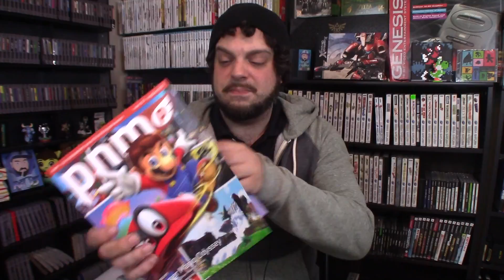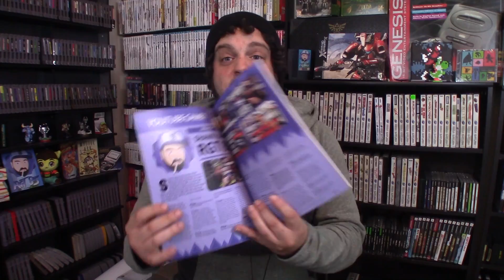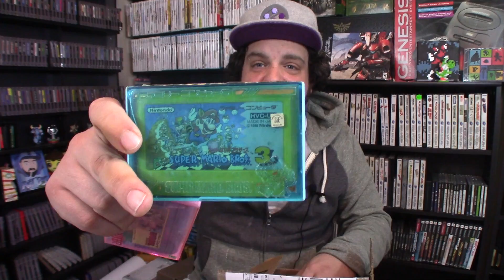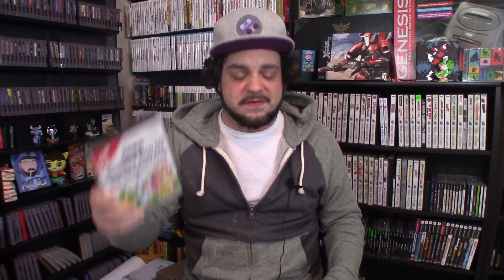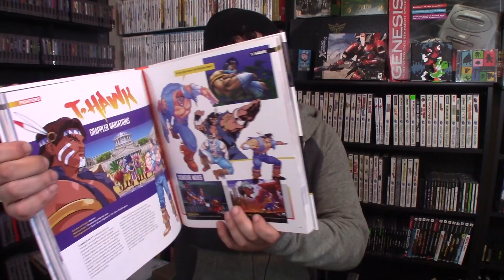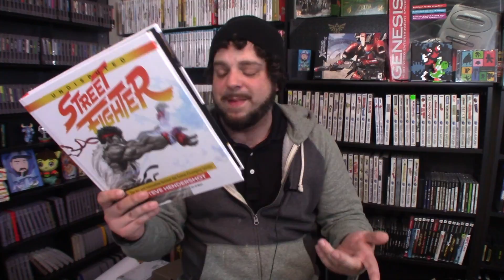I'm in a MAGAZINE?! BEST Christmas Gifts from YOU! | RGT 85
In this What's in the Box, we got retro gaming toys, we got retro games from the Sega Master System, imports with Famicom and Super Famicom, and I'm in a MAGAZINE!?